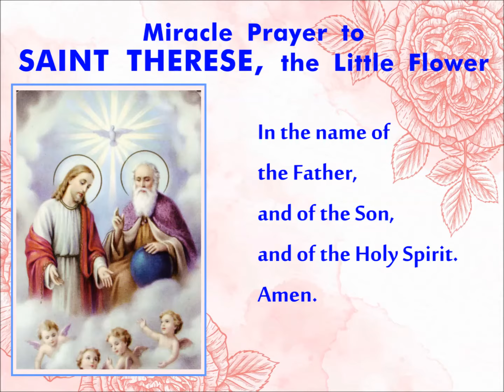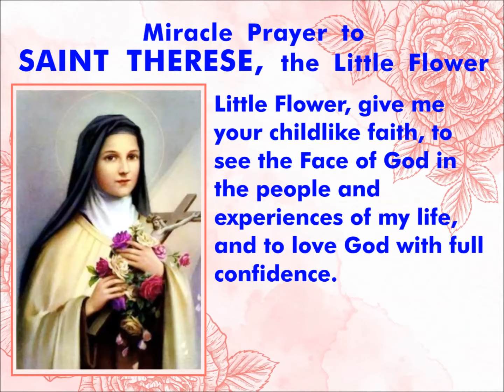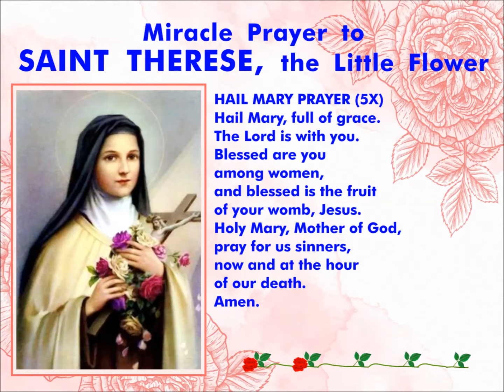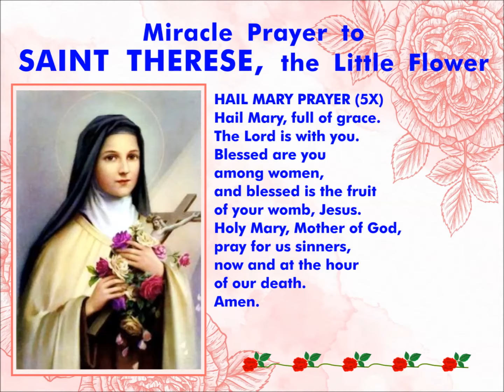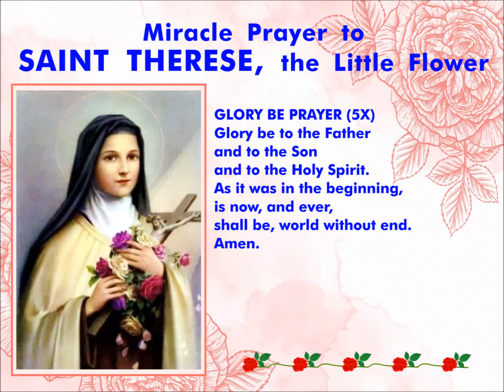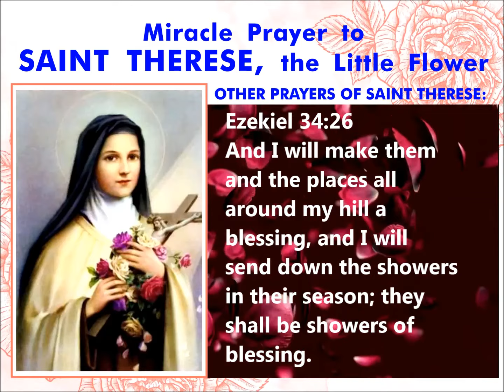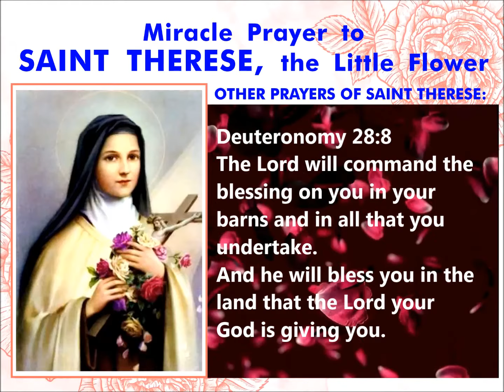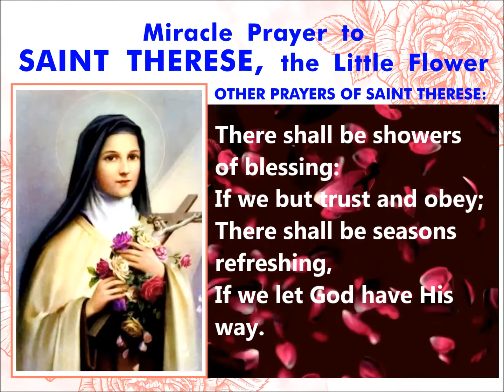MIRACLE PRAYER TO SAINT THERESE, of Lisieux, the Little Flower, of the Child Jesus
INVOKE SAINT THERESE'S HELP TODAY!
St. Thérèse promised: “ I will send down a shower of roses from the heavens; I will spend my heaven by doing good on earth ”
St. Thérèse is continuously true to her promise.
(feastday - Oct 1)
Say this prayer plus
5 Our Fathers,
5 Hail Marys,
5 Glory be,
must be said on
5 successive days.

the Father,
and of the Son,
and of the Holy Spirit.
Amen.

LITTLE FLOWER PRAYER
O Little Therese of the Child Jesus,
Please pick
a rose for me
From the heavenly gardens,
And send it to me
As a message of love.
Ask God today to grant the favors
I now place with confidence
In your hands.
(Mention your specific requests.)
St. Therese,
help me
to always believe,
As you did,
In God's great love
for me,
So that I might imitate your "Little Way"
each day.
Amen.
LET US PRAY:
O Glorious St. Therese, whom Almighty God has raised up to aid and inspire the human family, I implore your Miraculous Intercession. You are so powerful in obtaining every need of body and spirit from the Heart of God.
Holy Mother Church proclaims you 'Prodigy of Miracles... the Greatest Saint of Modern Times.' Now I fervently beseech you to answer my petition…
(silently mention your petition here)
and to carry out your promises of spending Heaven doing good on earth...of letting fall from Heaven a Shower of Roses.
Little Flower, give me your childlike faith, to see the Face of God in the people and experiences of my life, and to love God with full confidence.
St. Therese,
my Carmelite Sister,
I will fulfill your plea 'to be made known everywhere
and I will continue
to lead others to Jesus through you.
Amen.

‘Let your prayers to St. Therese shower you with a fragrant spiritual bouquet…’
Amen.

THE LORD's PRAYER (5X)
Our Father in heaven,
Holy be your Name,
Give us this day our daily bread. And forgive us our sins, as we forgive those who sin against us. And lead us not into temptation, but deliver us from evil.
Amen.

HAIL MARY PRAYER (5X)
among women,
and blessed is the fruit
of your womb, Jesus.
now and at the hour
of our death.
Amen.

GLORY BE PRAYER (5X)
is now, and ever,
shall be, world without end.
Amen.

SAINT THERESE,
the Little Flower
of the Child Jesus,

JESUS
King of Mercy.
We Trust in You.

the Father,
Amen.

Lyrics:
There shall be showers of blessing:
Sent from the Saviour above.

Send them upon us, O Lord;
Grant to us now a refreshing;
Come and now honor Thy word.

Oh, that today they might fall,
Now as to God we're confessing,
Now as on Jesus we call!

If we but trust and obey;
There shall be seasons refreshing,
If we let God have His way.

ACKNOWLEDGEMENTS / ATTRIBUTES

therese-the-little-flower/

jesus

Video by alvin watson from Pexels

v=8bKWYWSWvbQ&list=PLoxZw3VmsEh1C1oMK1vah8UGgcE_Ude-R&index=72

%20showers%20of%20blessing